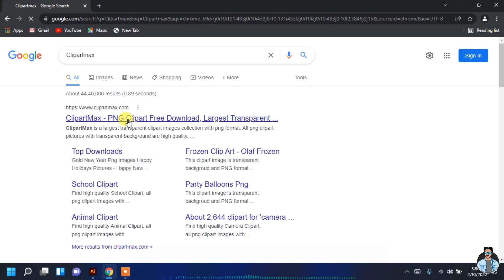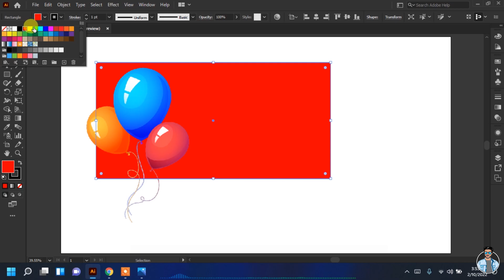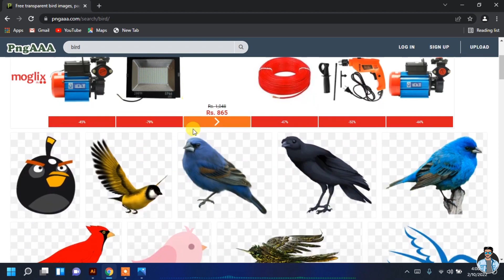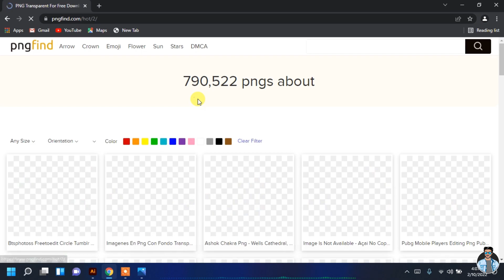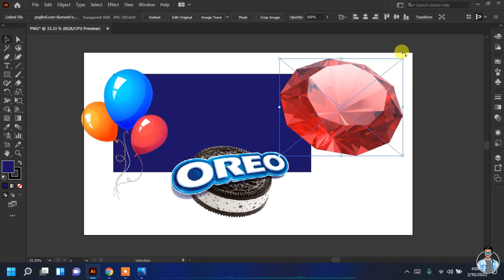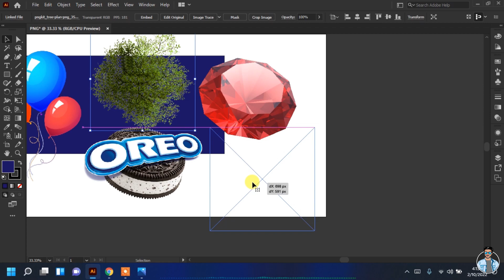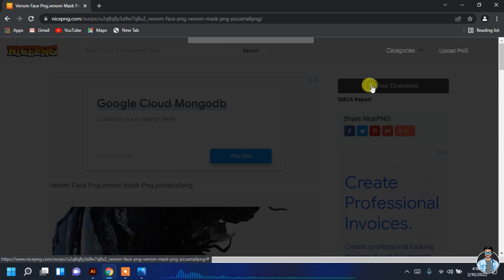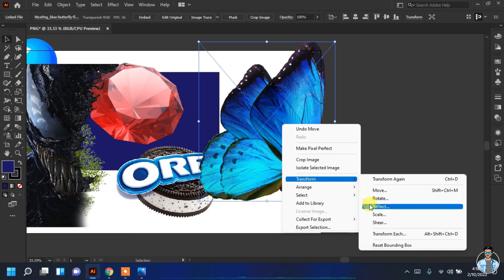How To Download Free Anything in PNG - Top 5 Websites For Designer's - Graphic Station